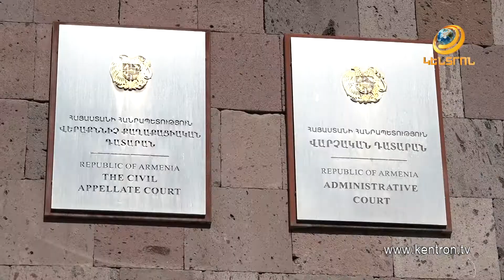2 տարի ընթացքող դատական նիստերի արդյունքում Աննա Հակոբյանի հայցը բավարարվել է.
2 տարի ընթացքող դատական նիստերի արդյունքում Աննա Հակոբյանի հայցը բավարարվել է. նա շուտով կվերադառնա իր նախկին աշխատանքին: